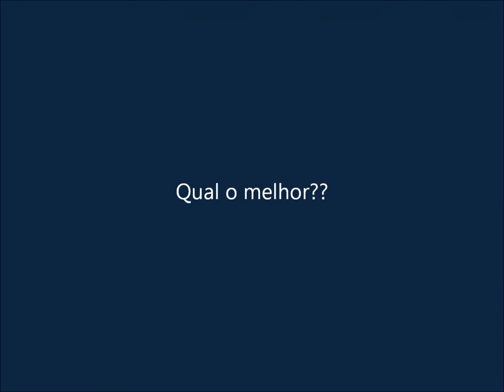CRS Tank- Choosing background colour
Pequeno video com fundo preto, branco e sem nenhum,
Ajudem me a decidir ;)